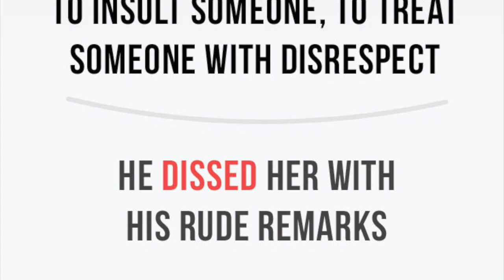Slang: Diss (meaning, example, picture, pronunciation)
"Diss" means "to insult someone, to treat someone with disrespect".

Example: He dissed her with his rude remarks.